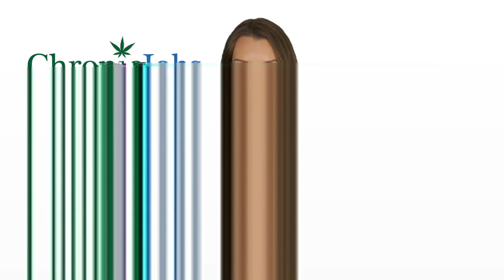Northglenn Marijuana Jobs